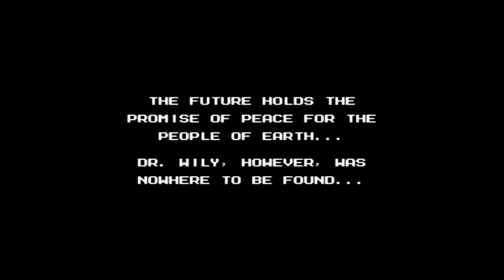Mega Man 9 - Part 12: Wily Castle 4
Boss Rush: (2:10).
Galaxy Man is weak to Concrete Shot (2:20).
Splash Woman is weak to Hornet Chaser (3:05).
Concrete Man is weak to Laser Trident (3:36).
Jewel Man is weak to Black Hole Bomb (4:07).
Hornet Man is weak to Magma Bazooka (4:35).
Magma man is weak to Tornado Blow (5:00).
Tornado Man is weak to Plug Ball (5:30).
Plug Man is weak to Jewel Satellite (6:03).

Wily Machine 1st Form Boss Fight: (6:30). Use the Mega Buster to launch the eggs back into its mouth.
Wily Machine 2nd Form Boss Fight: (7:30). Use Concrete Blast on the mouth.
Wily Capsule Final Boss Fight: (8:26). The capsule is weak against Plug Ball.
Ending: (9:03).